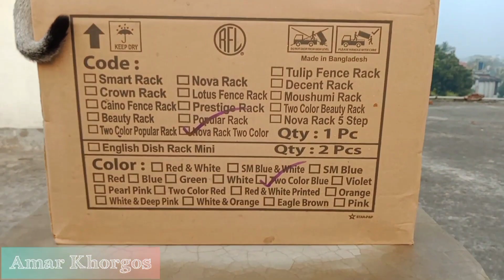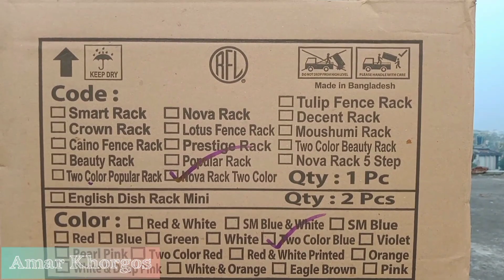February 21, 2023